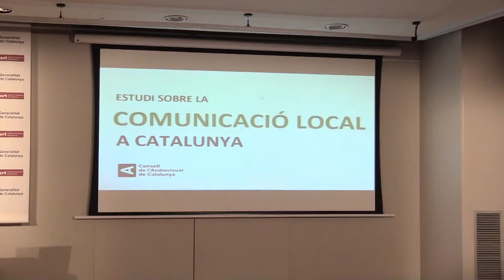Mercè Conesa participa a la presentació de l’Estudi sobre la comunicació local a Catalunya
L’estudi, dirigit pel catedràtic de la Universitat Autònoma de Barcelona Emili Prado, inclou una radiografia del sector de la ràdio i la televisió local a Catalunya, i un seguit de recomanacions per garantir-ne la consolidació, entre les quals hi ha mesures financeres, tecnològiques i d’aposta per la cerca de nous públics.